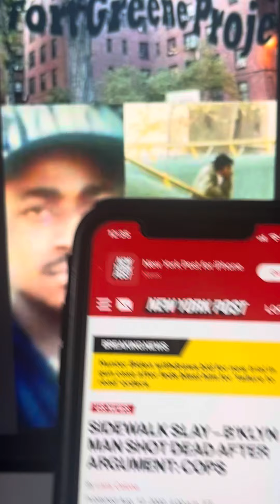RAISED IN CHURCH MURD€RED IN COLD BL00D DIZ CAPONE AKA HERON(A FORT GREENE STORY)TRUE STORY📰🔫🥷🔥💨🪦🫣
The street life is dangerous and a gamble where nobody wins. A fort Greene story.